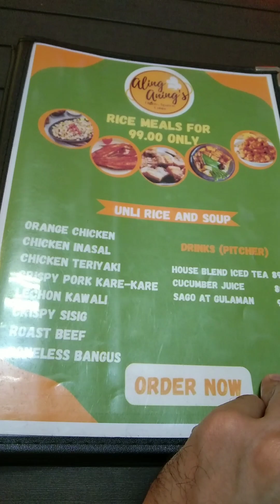Date ko sarili ko minsan